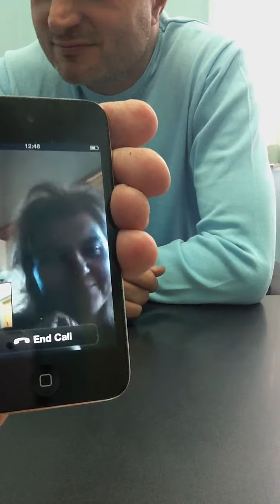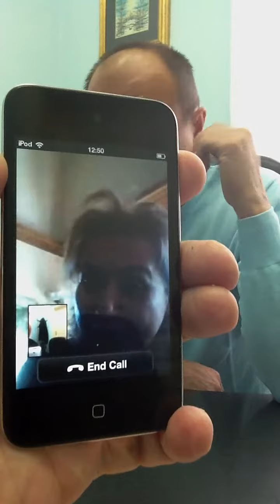Sasa i Emilia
Vlasnik privatne gimnazije Gaudeamus, Sasa Sakic u razgovoru sa Emiliom Herceg iz HAZUD iz Svicarske, raspravljaju i Lauciraju